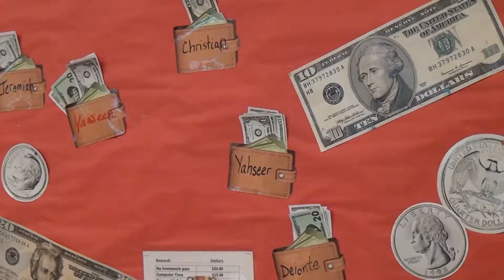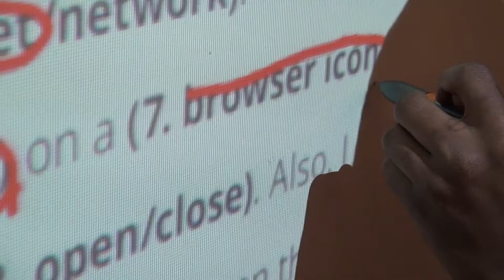See a special ed teacher use pre-employment curriculum to teach students work-ready skills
This video takes you inside an autistic support classroom in the school district of Philadelphia where students are using technology and curriculum to learn work-ready skills for the tech-driven workforce.